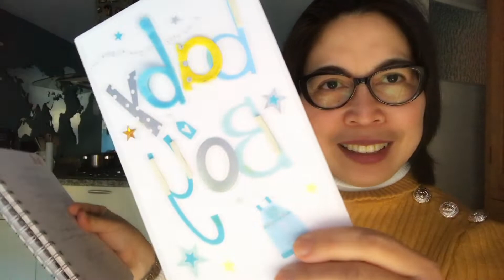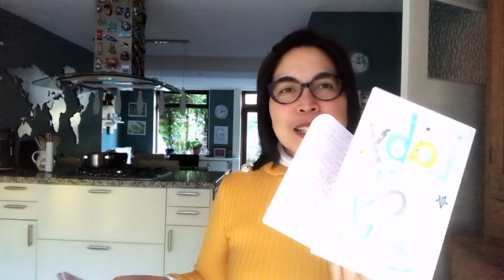For my loving mama na minsan ay parang si Annabelle Rama ☺️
Remembering my happy days with my mother when I was still living with them in the Philippines!
Be prepared. You will have many laughter on this video! Thank you!